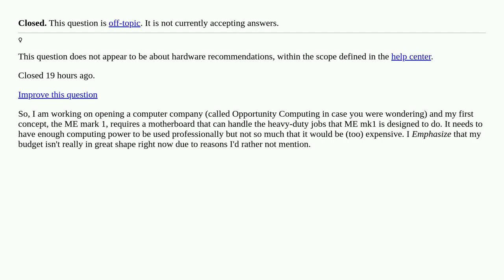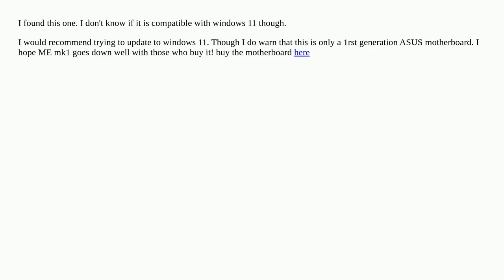What kind of motherboard would be good for my PC? How much does it cost? [closed]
A special thanks goes out to the community